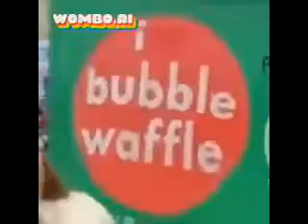Preview 2 I Love Bubble Waffle Old Deepfake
Do H Major (Yes I'm Joey Effects Editor You're H Major Gets UnGrounded This Is Episode)